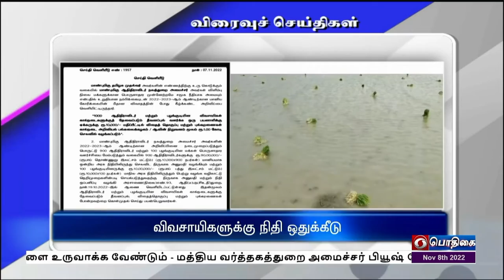பொதிகை காலை 8.00 மணி விரைவுச் செய்திகள் [08.11.2022]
1) விவசாயிகளுக்கு நிதி ஒதுக்கீடு

2) சார்ஜிங் உள்கட்டமைப்பு வசதிகள்

3) 36 ஆவது பட்டமளிப்பு விழா

4) ஊழல் தடுப்பு விழிப்புணர்வு வார விழா

5)  ரூ.51.42 லட்சம் மதிப்பிலான தங்கம் பறிமுதல்